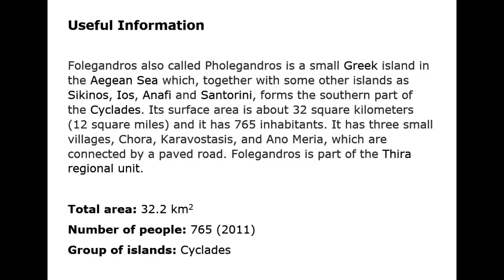A Tourist's Mini Video Guide For Folegandros Island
Maps showing hotels, restaurants, airport(s), sightseeing's, etc.
Websites to book online your flying tickets and your hotels.
Amazing pictures "travel" you to Folegandros from the comfort of your room as you are already there, listening at the same time a relaxing ambient tune.

Online Flight Tickets Websites

Online Booking Hotels Websites

Famous Folegandros Websites

My Google +